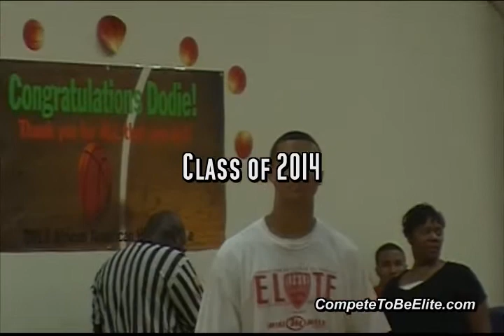Jalen Henry at 2013 Battle For The Rankings Player Showcase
Highlights from 6'7" Springfield Southeast senior Jalen Henry at the 2013 Battle For The Rankings Showcase. The SIU-Edwardsville commit averaged 14.3 ppg en route to being named First Team All-Showcase.